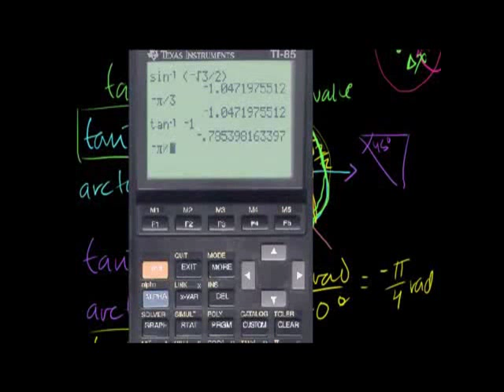Inverse Trig Functions: Arctan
Understanding the arctan or inverse tangent function.